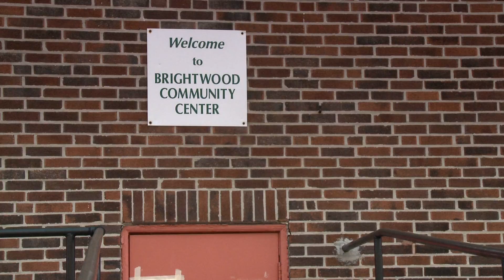Maxwell House Drops of Good Community Project - Indianapolis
Renovations would bring the Brightwood Community Center up to date and create a space as bright and invigorating as their staff. Your vote can make a difference at MaxwellHouse.com.